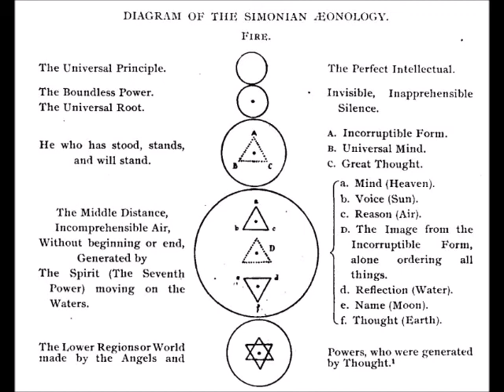"Simon Magus 2: Simon in his Own Words w/ Peter, Paul and Nero" - Readings from Acts of Peter & Paul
Jackson Snyder Presents: Simon in his Own Words from the Acts of Peter and Paul, and ancient historical account.
Contact and request the text in full, The Acts of Peter and Paul, free of charge.
Jackson Snyder Presents is produced by the Vero Essene Yahad, a Hebrew Nation Original Program,